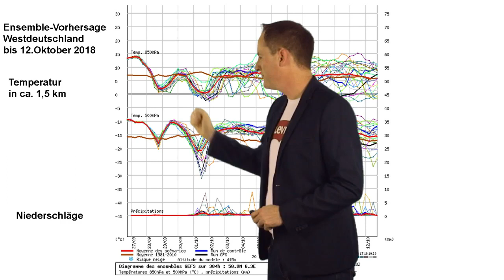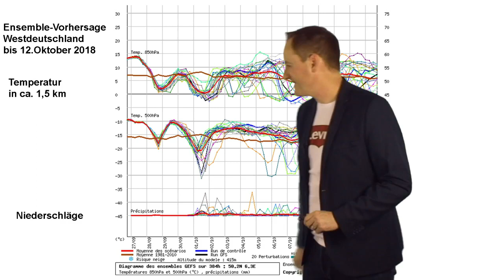Goldener Oktober oder Oktoberschnee: Wie geht es beim Wetter weiter? (Mod.: Dominik Jung)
wetter.net spezial: Goldener Oktober oder Oktoberschnee? Wie ist der mittel- und längerfristige Trend für den Oktober 2018? Dürfen wir noch etwas die warme Luft genießen oder wird es bald schon deutlich kälter?